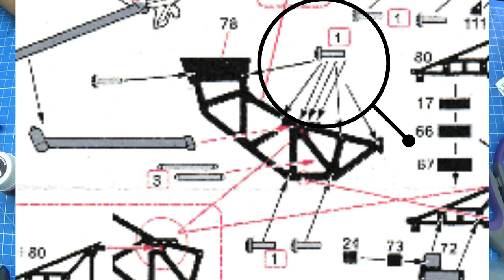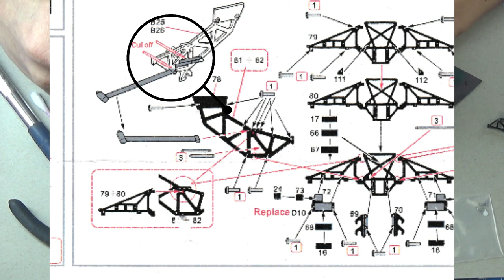►03◄TAMIYA MAZDA 787 B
On termine le mat d aileron  en photodecoupe .
Pour ceux qui veulent soutenir la chaine il y a TIPEEE
et n oubliez pas le pouce pour remercier des videos ;)

➯ Ma caméra  🎥         ➡ Sony Cx 240E Handycam
➯ Mon éclairage           ➡   Daylight Led  Rampe Lc8015
➯ cabine aspiration     ➡  Artesania Latina X2
➯ ATELIER                     ➡  HOBBYZONE
➯ Aerographe               ➡ Cobra MIG Jimenez et   Ultra de H&S